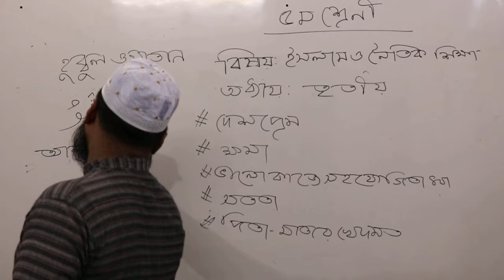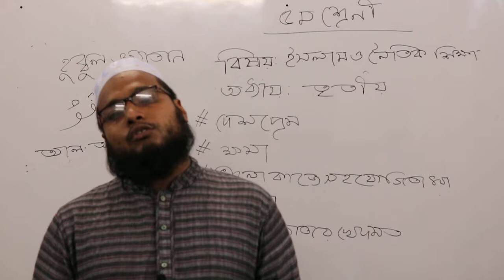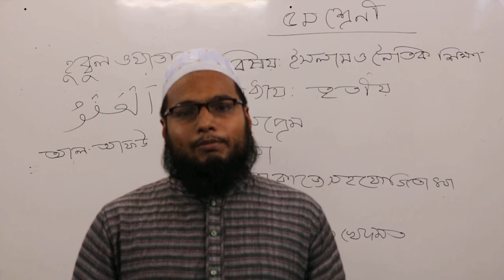পঞ্চম শ্রেণী ইসলাম ও নৈতিক শিক্ষা তৃতীয় অধ্যায় Part 2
পঞ্চম শ্রেণীর  ইসলাম ও  নৈতিক শিক্ষা বইয়ের তৃতীয়  অধ্যায়  থেকে দেশপ্রেম ,ক্ষমা,ভাল কাজ সহযোগিতা, সততা, পিতামাতার খেদমত্ম  নিয়ে ক্লাস নিচ্ছেন   আলতাফ হোসাইন  স্যার  ।